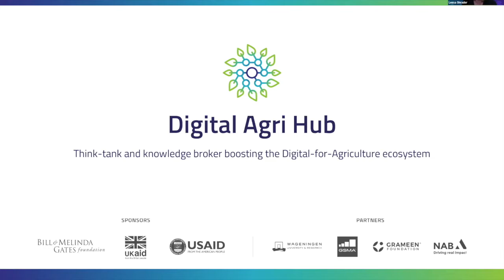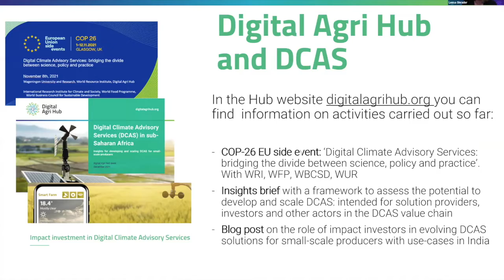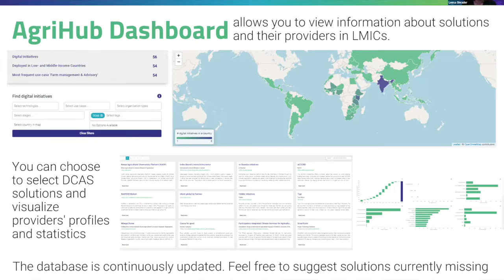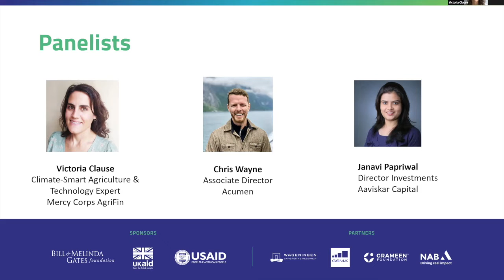Digital Climate Advisory Services (DCAS) Session | Digital Agri Hub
Investing in D4Ag Webinar Series | Digital Agri Hub | Digital Climate Advisory Services (DCAS) Session: Unprecedented climate and environmental challenges, a threat to global food security severely affects the most vulnerable. It is a pivotal time to leverage private capital investments bridging the last mile gap of tailor-made advisory services although climate information remains a significant challenge for the Small-Scale Producers (SSPs). Digital Climate Advisory Services (DCAS) refers to IVR, SMS, mobile apps, radio and climate information platforms offering climate-based advisory services shifting from disaster response to prevention and early actions. This session will aim to understand what drives
private sector investments and how they can be further accelerated to support SSP in adapting to climate change via DCAS.